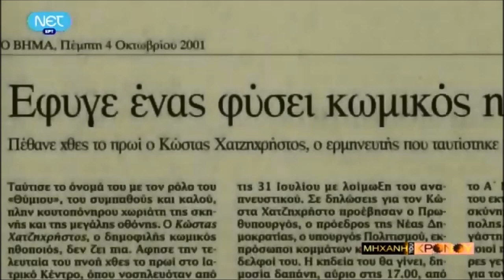Πόσο αγαπημένος και ..πόσο μοιάζουν κάποια πράγματα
ένα απόσπασμα από την εκπομπή "Μηχανή του Χρόνου" με αφιέρωμα στο Κώστα Χατζηχρήστο, το οποίο με άγγιξε πολύ.. ειδικά στο τέλος! (αυτό το ΤΕΛΟΣ!)